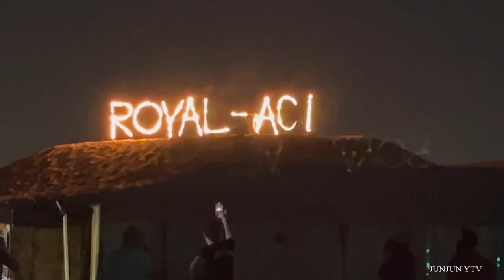SPINNEYS MIRDIFF UPTOWN GOES TO DESERT SAFARI DUBAI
spinneysmirdiffuptown batch 2 December 15 2021